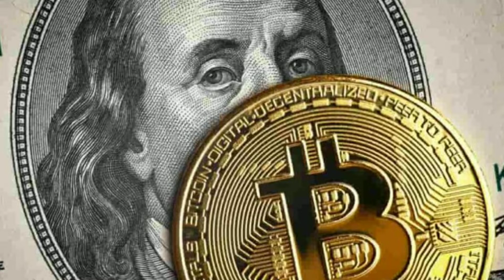Cryptotalk : Volume ของ Bitcoin พุ่งสูงสุดในรอบ 3 เดือน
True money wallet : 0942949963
ธ.กสิกรไทย : 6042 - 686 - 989
USDT (TRC20) : TUJCftVGMSMvvnn8e66NSPMCaFRPDRqZR1
BUSD (BEP20) : 0xbcecdb9c986c79e3dc1b5917c4476ada44610e01